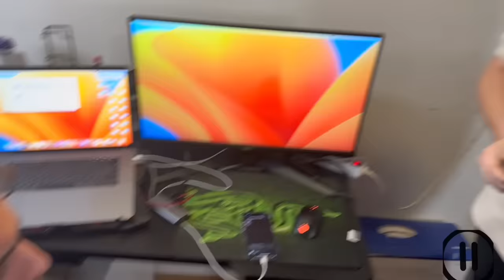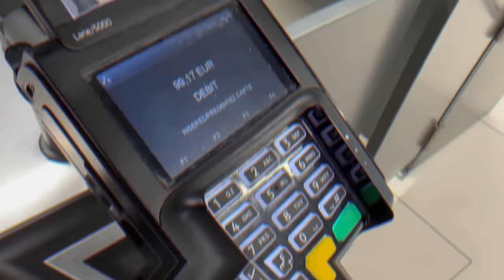24 H EN PAUSE CHALLENGE !! 😅 ( Pauvre Younes)